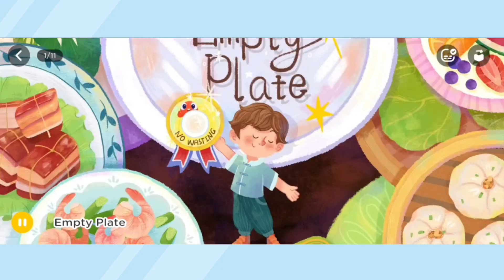Empty Plate - Can Little Ethan Finish So Much Food? Story Book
The content we present is reading books about inspiring and educational stories

You can read it for free as entertainment in your spare time

There are many interesting titles and short stories

Caution !!